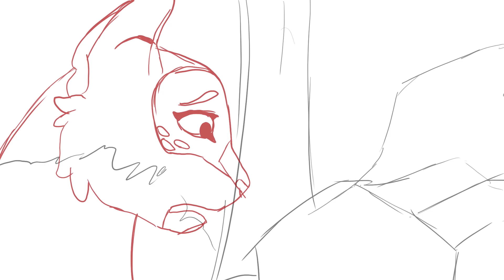[Warriors] Heartbeat Heartbreak part 9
Wasn't sure if greenscreen should be there or not, but it's up to you if ya wanna use it Mud ^^

Holy crap. Persona 4 music for a map. YES. YESSSSSSS. I had to apply the second I saw this and worked non stop whenever I had time. Persona 4 is such a good game and the characters are so relatable and good! Not to mention the soundtrack. The other participants seemed just as excited on the discord making this so much fun to work on cx
All art and animation c DrBubbles
Persona c Atlus